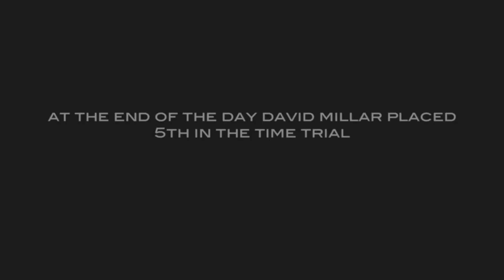NIGEL DICK - Documentary Reel Part 2 - SPORTS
In this extract from MILLAR'S DAY British Cycling Champion David Millar prepares for the Stage 18 Individual Time Trial at the 2009 Tour de France.